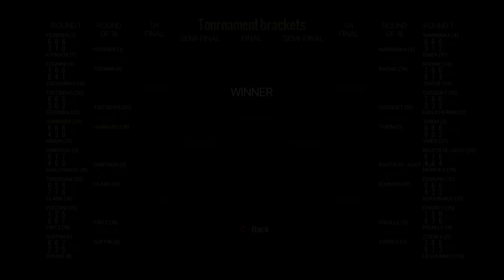Let’s Play Tennis World Tour | Career Mode #37 | GRAND SLAM ROUND 2